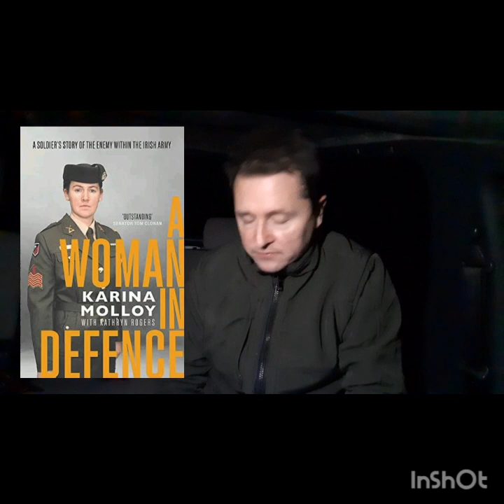Bullying and harassment